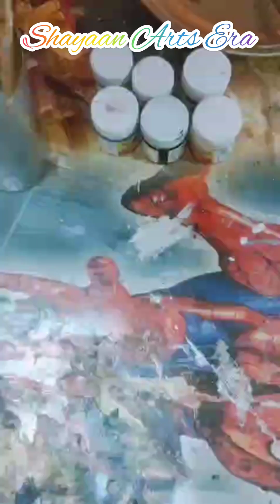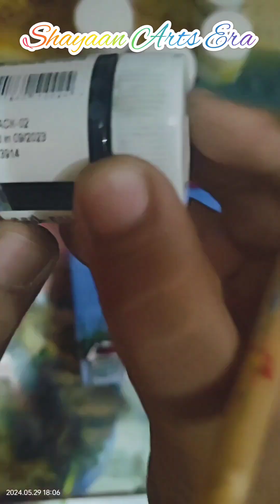1st time painting on Mini Canvas by Shayaan